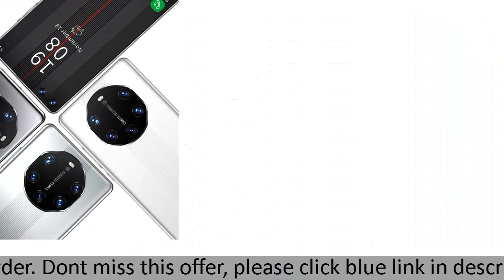Ultimate Mate40 RS 7 1 Zoll 5G LET Handys Fünf Kamera Android Smartphones 12+512GB MTK6889Ultr